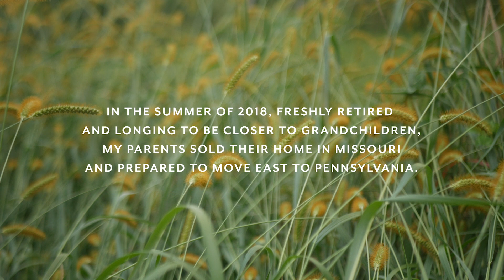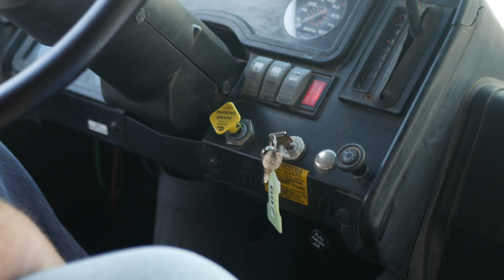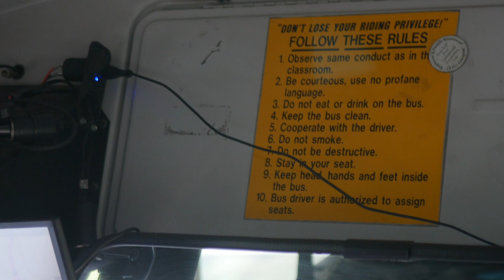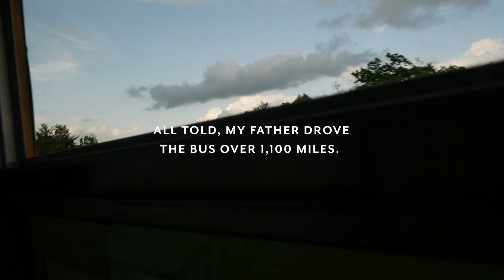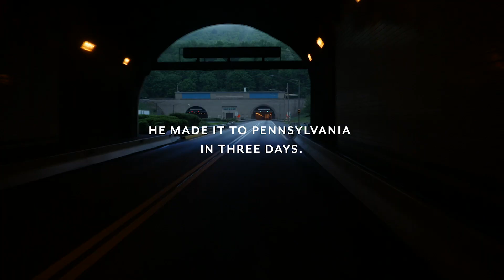Driving Cross-Country in a School Bus with My Dad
In 2018, Joe's dad drove from Missouri to Pennsylvania in a used school bus, packed full with the family's possessions. His dad's idea was to store everything in the bus until they could find a new home on the East Coast. The bus trip took three days.